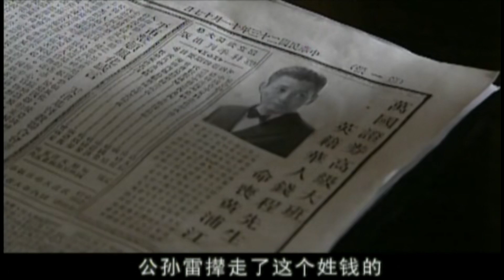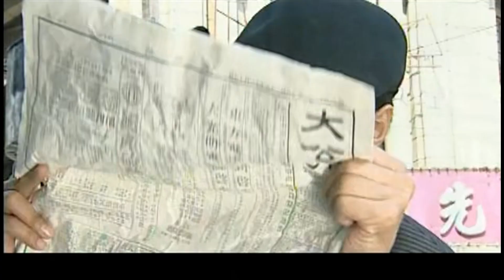年代传奇电视剧【小镇风云】30 | 在一个水乡小镇上，民族资本家、地下“青帮”龙头和富家商人三大家族，为争夺“第一香”秘笈而引发的家族之争的故事（陈道明/陶红/李宗翰/贾一平）❤️热剧连播